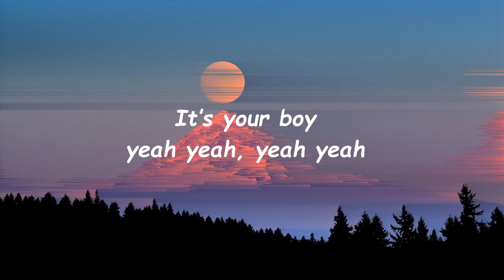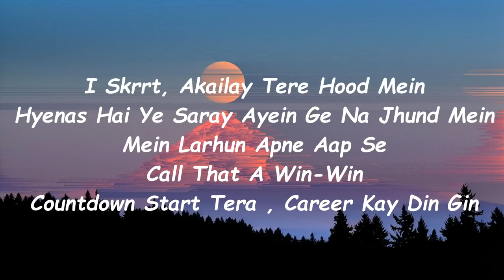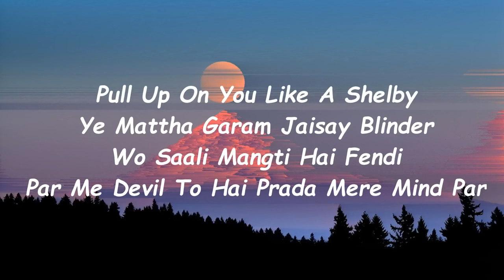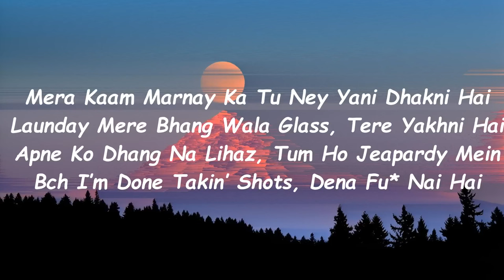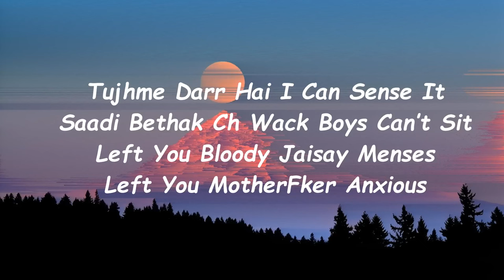Talha Anjum Drops Fire Agency Lyrics - Poki Songs